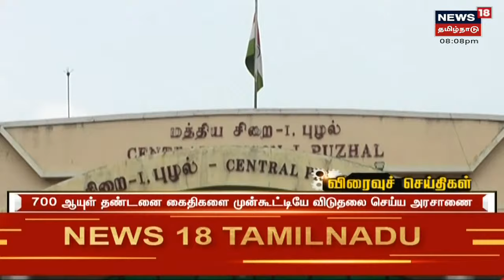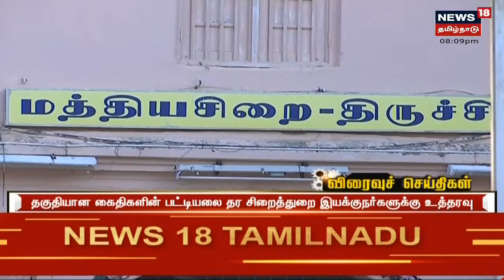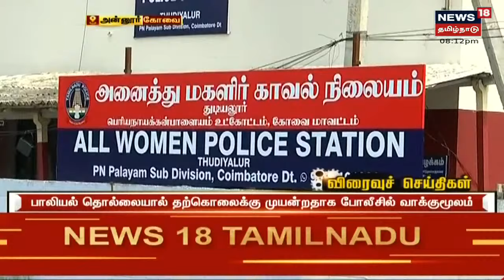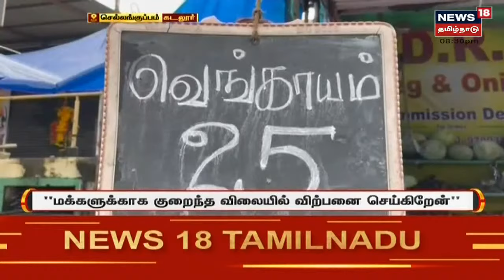Today's Top Bulletin News | எட்டுத்திக்கும் இன்று செய்திகள் | Ettuthikkum Indru | Thu Nov 25 2021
Today's Top Bulletin News | எட்டுத்திக்கும் இன்று செய்திகள் | Ettuthikkum Indru | Thu Nov 25 2021 | செய்திகளை துல்லியமாகவும் துரிதமாகவும் வழங்கும் தமிழகத்தின் முதன்மை செய்தி தொலைக்காட்சி உங்கள் நியூஸ் 18 தமிழ்நாடு

Thu Nov 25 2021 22:52:44